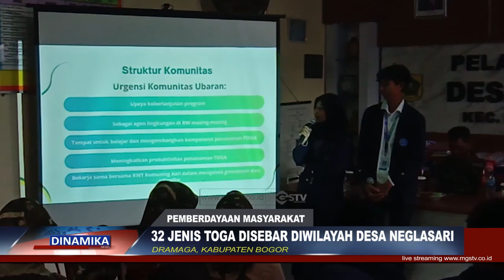32 JENIS TOGA DISEBAR DIWILAYAH DESA NEGLASARI